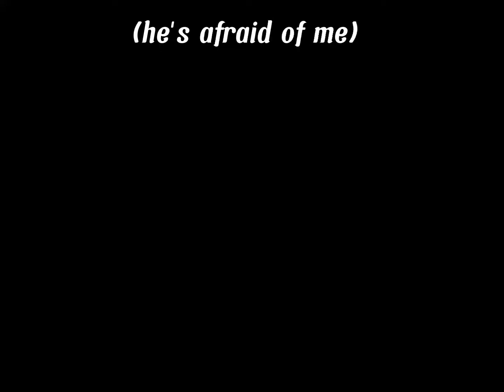it look me by suprise..🔪💗 [⚠️TW⚠️]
Hope you guys enjoyed my video!!:D 💗✨